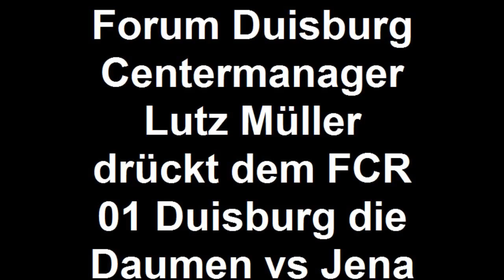Forum Duisburg Centermanager Lutz Müller drückt dem FCR 01 Duisburg die Daumen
Das Forum Duisburg ist ein Kooperationspartner des FCR 01 Duisburg. Der Manager des beliebten Duisburger Einkaufscenters an der Königstraße ist ein Fan des FCR 01 Duisburg und drückt den Duisburger Löwinnen für die Titelverteidigung am kommenden Samstag,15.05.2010, 16:00 Uhr gegen den USV Jena im Endspiel in Köln die Daumen!